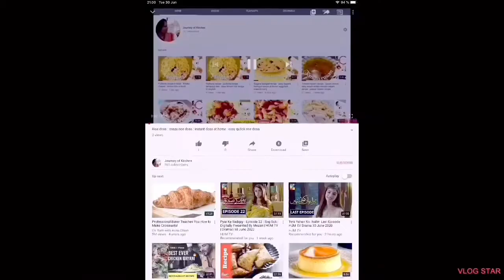How to roll a dosa : perfect dosa : dosa recipe : dosa rolladosa : breakfast recipe